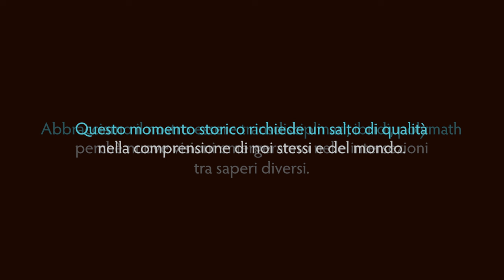DIALOGO 10 Bocchi e Giacoma - Dialoghi sull'umano, fra scienza ed esperienza per un futuro vivibile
Nel decimo dialogo, conclusivo di questa prima serie, ci siamo lanciati ancora più in alto. Ci siamo divertiti ad interrogarci sul senso scientifico ed esistenziale delle capacità cognitive e soprattutto di autocoscienza della vita conosciuta nell'universo.

Gianluca parte con Asimov cogliendo le potenzialità prospettiche della fantascienza, passando per Nicola Cesano con la sua proposta di dotta ignoranza.

Io propongo due spunti, un interrogarsi dinamico sull'orlo del caos e l'accorgersi che l'angoscia e meraviglia che sottende la nostra tradizione filosofica non viene innescata solo osservando l'universo "fuori" ma anche guardando "dentro" il miracolo dell'autocoscienza. Che non è un guardare dentro di noi come entità nella scatola universo ma (senza inflazionare l'io) un guardare dentro il fenomeno di auto-coscienza dell'universo stesso. Navigando a vista in una dialettica tra ricerca scientifica e ricerca di senso.

E' nelle terre di mezzo, tra punti di vista, discipline, sensibilità, in una continua interrogazione dei limiti che può proseguire la navigazione a vista per uscire dalla eterna tarda modernità e lo stallo nichilista.